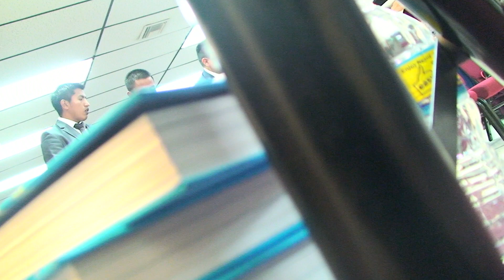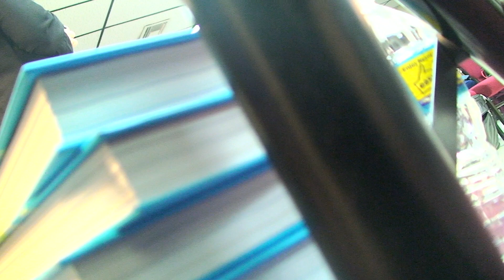2-20-15 Culto de Aniversario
2-20-15 Culto de Aniversario

Iglesia Evangelica Monte de Sion
Pastor Eliseo Rodriguez
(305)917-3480